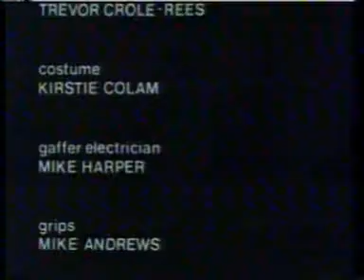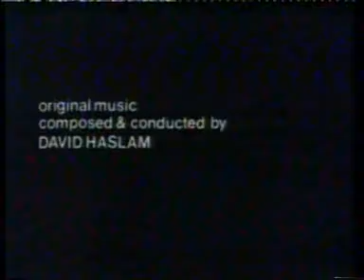Barriers Part 21 (Episode 7.3) with Benedict Taylor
Un Beauvoir a vu.